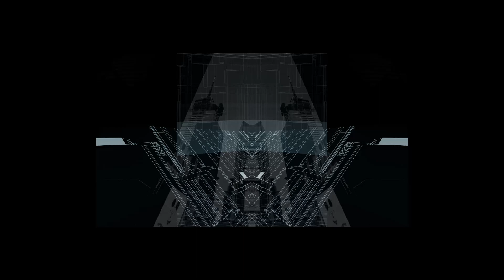Goin' Back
Goin' Back by John Lime from the Tribus Woda Sampler DoS